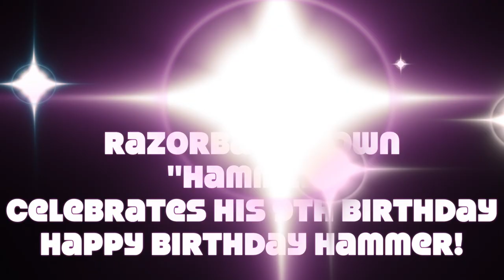Happy 9th Birthday Hammer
Mount Vernon Razorbacks very own "Hammer"